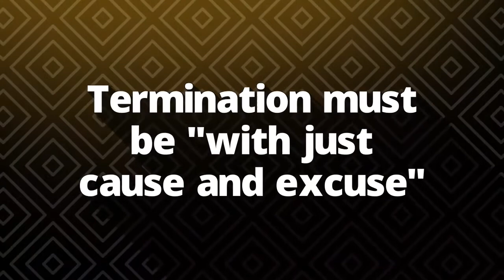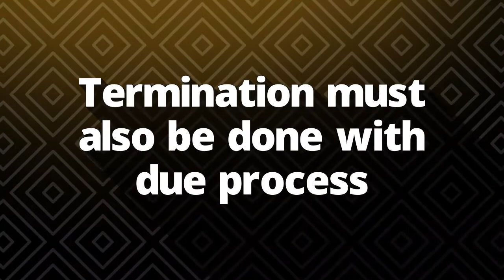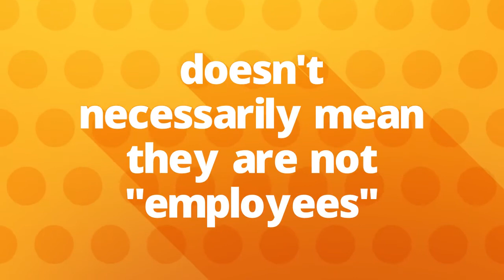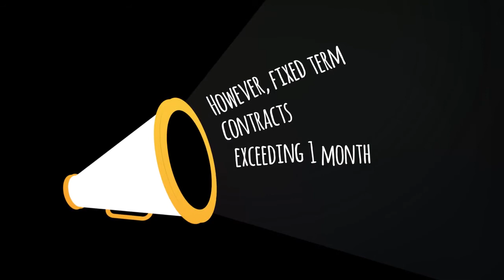Malaysian Employment Law Myths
5 common myths about employment law in Malaysia. Not everything you read is true!  This is the third entry in Donovan & Ho's ongoing video series.